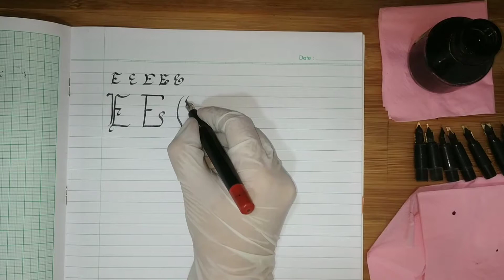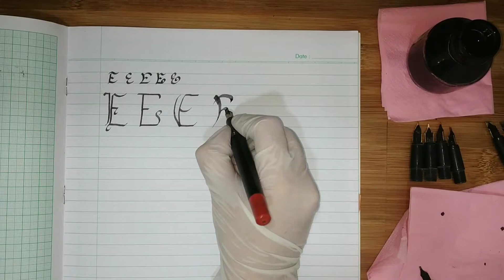[ CALLIGRAPHY FOR BEGINNERS ] Learn To Write Letter 'E' In 18 Styles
Keep Practicing !

If you have any advice or feeling about the video🎬, just leave the comments below, I would be pretty happy if you do so.

As you know, there are many forms of expression in art. I have divided my wide variety of content on social media platforms accordingly:

📽️YouTube – Adventure, Creating things, Trying out new things, No copyright videos & more